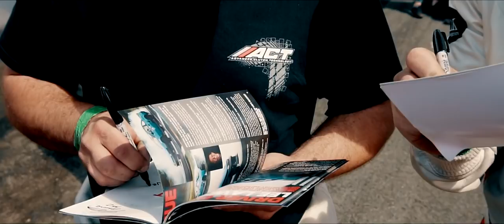BDC Round 3 Masterclass Official Film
MASTERCLASS was our epic Round Three event held at Teesside Autodrome. Rain or shine the BDC promises to bring you the heat.
The very best of the UK drift community went head to head to see who could hold down the top spot. It didn't disappoint

Take a look at our epic Official Pro-Pro AM, Film.

Congratulations To Round 3 Pro Top3 Winners.
1.🏆 Ricky Lawrence
2.🏆 Aurimas Vaškelis Aurimas Vaškelis Driftpilot
3.🏆 Adam Simmons Adam Simmons drifting